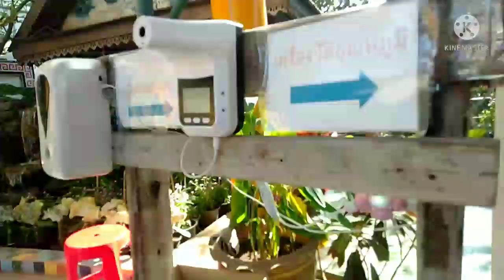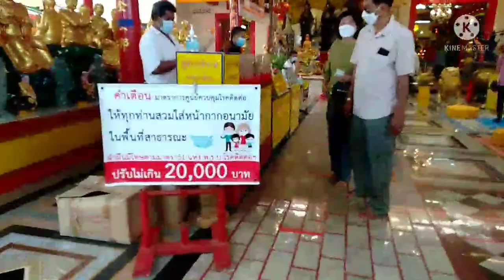เที่ยว#วัดเขาสมอแคลง#โรงเจไซทีฮุ๊กตึ๊ง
แวะเที่ยว#วัดเขาสมอแคลง#โรงเจไซทีฮุ๊กตึ้งความจริงเราจะเดินทางกลับ#บ้านเดื่อศรีคันไชย อ.วานรนิวาส จ.สกลนคร ไปเยี่ยมญาติที่ป่วยหนัก ขากลับตั้งใจจะรับพ่อมาดูแลด้วย แต่เราผ่านเส้นทางนี้เลยแวะชม มีอีกที่เที่ยวที่น่าสนใจของเมืองพิษณุโลก บนเส้นทางก่อนถึงอำเภอเมืองพิษณุโลก สิ้นสุดเขตอำเภอวังทอง คือเขาสมอแครง วัดจีนขนาดใหญ่ โรงเจไซทีฮุกตึ๊ง ที่ได้รับการเรียกว่าเป็น#ดอยสุเทพ2เขาสมอแคลง เป็นสถานที่ยอดนิยมของคนพิษณุโลก เพราะที่วัดมีจุดสวยงามมากมาย ไม่ว่าจะเป็น สถาปัตยกรรมแบบจีน จุดชมวิวมุมสูง ที่กราบไหว้บูชาตามความเชื่อ นอกจากนี่ยังมีโรงเจ ไซทีฮุกตึ๊ง ทานได้ไม่เสียค่าใช้จ่าย ได้ทั้งบุญและยังอิ่มท้อง แถมยังมีมุมถ่ายรูปสวยๆเก๋ๆไว้เช็คอินอีกด้วย แนะนำเพื่อนๆที่มีโอกาศเดินทางผ่านเส้นทาง พิษณุโลก-วังทอง แวะได้นะคะ ฝากกดติดตาม กดซัพสไคร้เพื่อเป็นกำลังใจในการทำคลิบต่อๆไปด้วยนะคะ ขอบคุณมากค่ะ🙏